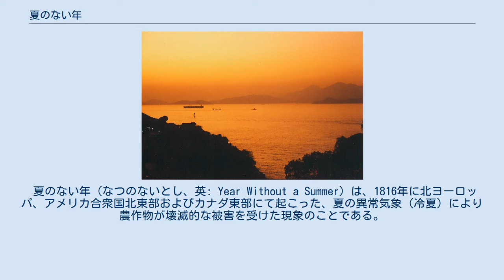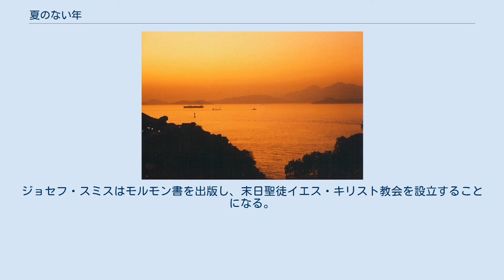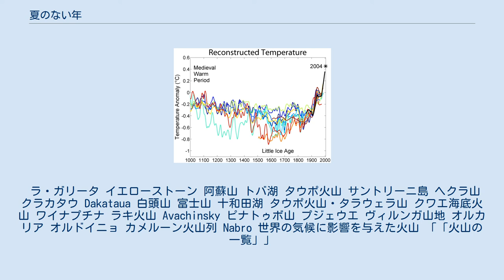夏のない年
過去千年間の世界の平均気温。
1800年の後に短期間だが気温が低下している。
 夏のない年（なつのないとし、英: Year Without a Summer）は、1816年に北ヨーロッパ、アメリカ合衆国北東部およびカナダ東部にて起こった、夏の異常気象（冷夏）により農作物が壊滅的な被害を受けた現象のことである。
この年の気候異常は太陽活動の低下と前年までの数年間、大火山の噴火が続いたことによる火山の冬の組み合わせにより引き起こされたと見る向きが大多数である。
1815年のインドネシア中南部、スンバワ島に位置するタンボラ山の噴火は過去1600年間で最大規模である。
歴史家のジョン・デクスター・ポストは「夏のない年」を「西洋において最後で最大の危機」と呼んだ。
 1816年の気候異常はアメリカ北東部、カナダ東部および北ヨーロッパにおいて多大な影響を及ぼすことになった。
アメリカ北東部やカナダ南東部は春から夏にかけての気候は比較的安定している。
平均気温は20℃から25℃ほどであり、気温が5℃を下回ることは稀である。
夏に雪が降ることは極めて稀であるが、5月に吹雪が起こることはある。
 1816年5月、霜が発生したため農作物の大部分が壊滅的な被害を受けた。
6月にはカナダ東部およびニューイングランドにおいて、2つの大きな吹雪により多数の死者が出た。
6月初めにはケベックにおいて30cmもの積雪が観測され、農作物が害を被った。
夏に栽培される植物の大部分は霜がわずかに発生しただけでも細胞壁が破壊されてしまい、まして土壌が雪で覆われてしまえばなおさらである。
この結果、この地域では飢餓や伝染病が発生し死亡率が上昇した。
 7月と8月にはペンシルベニア州の南にて湖や河川の凍結が観測された。
気温の急激な変化が頻発し、わずか数時間で平年以上の気温である35℃あたりから氷結するほどまで気温が低下することもあった。
ニューイングランド南部においては農作物はある程度は成長したが、トウモロコシや穀物の価格が急騰した。
例えば、エンバクの価格は前年は1m3あたり3.4ドルだったが、これが1m3あたり26ドルまで上昇した。
 清（中国）においては特に北部で、寒さのために木々が枯れ、稲作や水牛も被害を受けた。
残りの多くの農作物についても洪水によって壊滅した。
 タンボラ山の噴火によって季節風の流れが変化したため、長江で破滅的な大洪水が発生したのである。
ムガル帝国（インド）においては、夏の季節風の遅れにより季節外れの激しい雨に見舞われ、コレラが蔓延した。
 徳川家斉の治世下にあった日本では、この年(文化13年)は江戸四大飢饉に匹敵する程の大規模な飢饉を引き起こす事態が発生しなかった為、一般には「夏のない年」の日本に与えた影響は小さかったとされており、時に「影響は存在しなかった」とさえ言われる場合もあるが、歴史的事実としては全国的には冷夏が記録され、9月に四国・東海・関東で暴風雨と洪水が頻発し、東北地方は凶作、静岡(遠江国、駿河国、伊豆国)は不作となった。
静岡における記録では小田原藩の本領地(相模国、伊豆国、駿河国)ではこの年のみ年貢米の収量が激減しており、新城や島田では不作に伴う年貢米減免を訴える一揆や強訴が発生している。
 影響は広範囲に及び、翌年以降も続いた。
1817年の冬は特に厳しく、気温が-32℃まで低下したこともあった。
アッパー・ニューヨーク湾は凍結し、ブルックリン区からガバナーズ・アイランドまで馬そりで渡ることができた。
日本でもこの年(文化14年)も8月に九州で暴風雨と高潮、関東で干魃による凶作、冬は関東と甲府で降雪率(冬季全体日数に対する雪日数の比率)が江戸期で最大の値を記録する(ただし、弘前では減少に転じる等地域差が見られた)等、各地で異常気象が相次いだ。
しかし、前年の凶作や異常気象も含めて大規模な飢饉に発展しなかったのは、天明の飢饉を教訓としたサツマイモをはじめとする救荒食の普及が各地で進んでいた事や、松平定信が寛政の改革で提示した藩政改革が各地の藩に広まっていた事の二点が功を奏した結果と考えられている。
 画像中央の大きな山がタンボラ山 現在では一般的に、1816年の気候異常は前年5月5日から同月15日までのタンボラ山の噴火により引き起こされたと考えられている。
過去1600年間で最大規模の噴火であり、火山爆発指数ではVEI=7に分類されている。
噴火により莫大な量の火山灰が大気中に放出された。
タンボラ山の噴火が起こった時期...